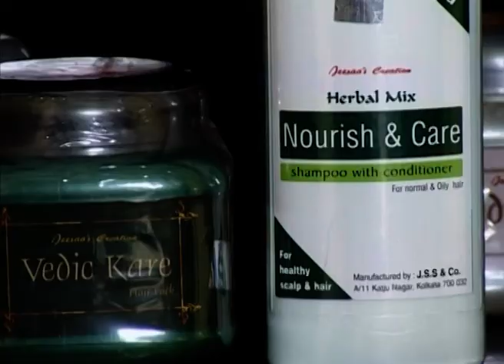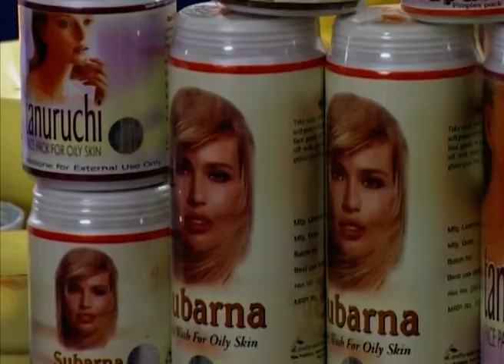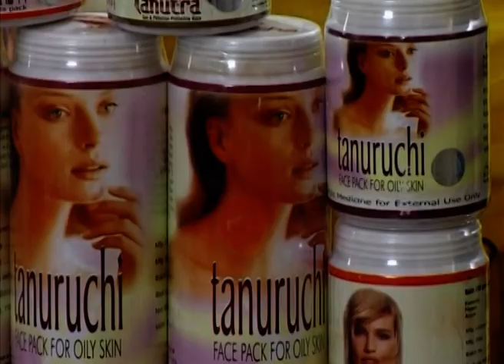Nari | Bangla TV Serial | Full Episode - 513 | Zee Bangla